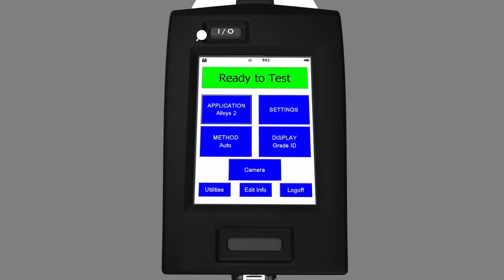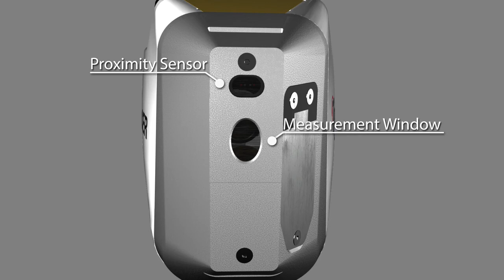TRACER 5 обзор от компании ФОРТМЕД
TRACER 5 фирмы BRUKER

ПОРТАТИВНЫЙ РЕНТГЕНОФЛУОРЕСЦЕНТНЫЙ СПЕКТРОМЕТР ИССЛЕДОВАТЕЛЬСКОГО КЛАССА
• диапазон измерения элементов – от F до U;
• детектор площадью 40 мм2;
• коллиматор первичного пучка диаметром 3 и 8 мм с возможностью ручной замены;
• специальные эмпирические калибровки и библиотека российских и зарубежных марок сталей и сплавов;
• специальное программное обеспечение для обработки и онлайн-отображения спектров ARTAX™ и построения собственных калибровок EasyCal™;
• возможность проведения измерений на воздухе, в вакууме или в гелии;
• время измерения – от 1 секунды;
• масса спектрометра с аккумулятором - 1,7 кг.